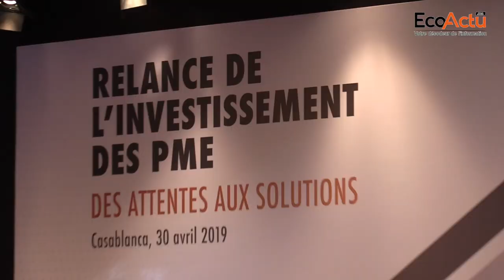Mesure en faveur des PME : Moncef Belkhayat, vice-président du Conseil régional Casablanca-Settat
La région de Casablanca-Settat à elle seule pèse pour 33 % du PIB national et concentre 50% de l’industrie nationale. Dans ce sens, le Conseil régional a tablé sur deux éléments clés en faveur des entreprises particulièrement les PME. Les détails avec Moncef BelKhayat, vice-président du Conseil régional Casablanca-Settat.